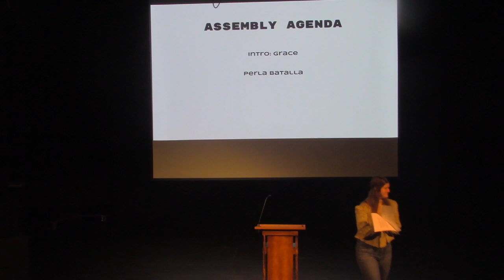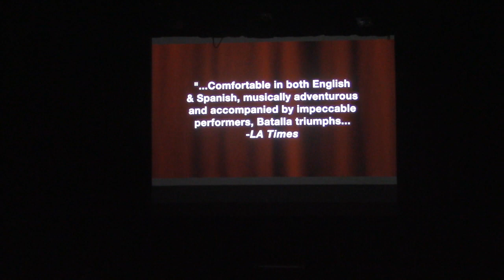Distinguished Speaker Series: PerlaBatalla, January 31 2024